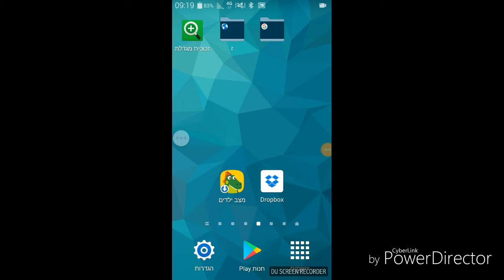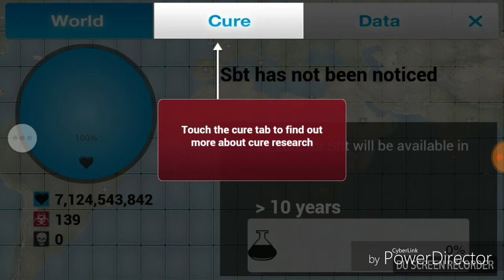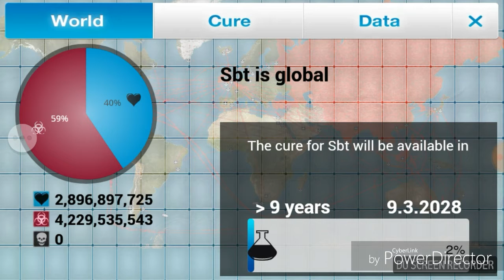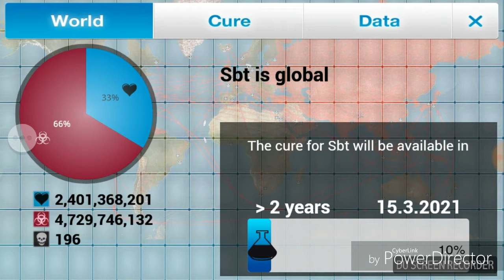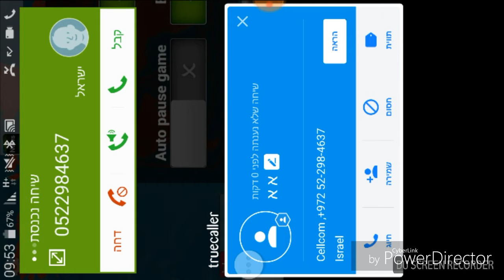סטטיק ובנאל משתלטים על העולם? (מחלה בצחוק) ***הומור***